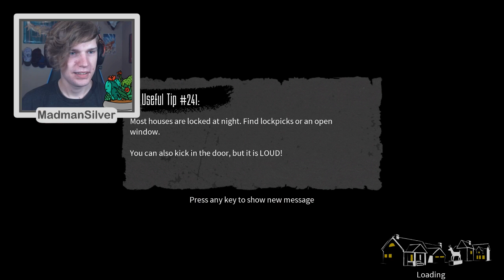The Blackout Club ft. ShadowSkyeWolf & JKTGaming - Part 2 (Aug 15, 2019)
It's full release time and we're back! This time, however, we're hearing voices.